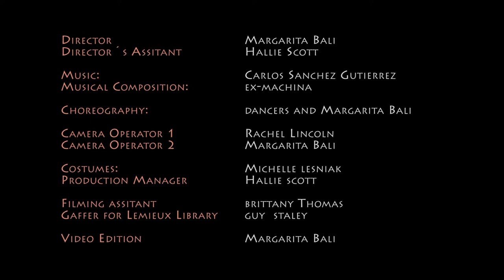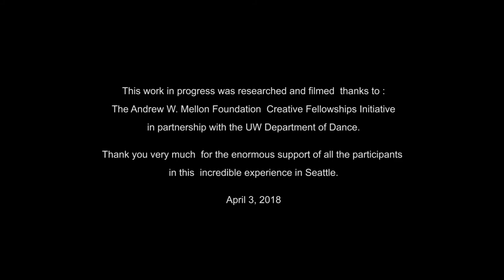Escaleras sin Fin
***IMPORTANT:  Please use headphones or high-quality loudspeakers for best audio***

A film by Margarita Bali, with music by Carlos Sanchez-Gutierrez (...Ex Machina, for piano, marimba, and large ensemble)

The idea of this work, Escaleras sin Fin-2 (Stair/Cases-2), was originated from certain disturbing concepts in the universe of the artist M. C. Escher; choreographic situations are developed in staircases of the past and the present, diverse characters climbing, competing, climbing to reach an objective, the highest scale... and then falling again. A line of time and life, a fantasy metaphor constructed through a methodology of geometric editing, in close harmony with the contemporary music of the Mexican Composer Carlos Sánchez Gutiérrez. This work was made in the special circumstance of an Arthur W Mellon artistic residence at the University of Washington in Seattle, the inspiration came from the variety of stairs that the city unfolds. Escaleras sin Fin-2 has been created to conceive a story "site specific" of movement in video format.
Director: Margarita Bali
Assistant Director: Hallie Scott
Performance by Eastman BroadBand Ensemble.  Juan Trigos, cond.  Makoto Nakura, marimba, Cristina Valdes, piano.
Costumes: Michele Lesniak
Cameras: Rachel Green and Margarita Bali
Choreography: Margarita Bali and the interpreters
Video editing: Margarita Bali
Production and location manager: Hallie Scott
Production: Jana Browne, Elizabeth Duffel, Juliet Mc Mains, Jennifer Salk
Financing: artistic residency with Arthur W Mellon Scholarship at the University of Washington, Seattle, U.S.A.
Performers: Sophia Arnall, Shane Donohue, James Fesalbon, Dolly Huang, Timothy Johnson, Leslie Kraus, Kyki Li, Rachel Lincoln, Juliet McMains, Tessa Magnuson, Robert Moore, Austin Nguyen, Pam Olson, Zakk Rahman, Fausto Rivera, Jordan Rohrs, Lea Russel, Hallie Scott, Pamela Schick, Serafina Shi, Brandin Steffinsen, Za Thomaier, Connie Villenes

//ESPAÑOL//
Un filme de Margarita Bali, con música de Carlos Sanchez-Gutierrez (...Ex Machina, para piano, marimba, y gran ensemble)

La idea de esta obra se originó a partir de ciertos conceptos inquietantes en el universo del artista M. C. Escher; se desarrollan situaciones coreográficas en escaleras del pasado y del presente, personajes diversos escalando, compitiendo, trepando para alcanzar un objetivo, el escalafón mas alto... para luego volver a caer. Una línea del tiempo y de vida, una metáfora fantasiosa construida a través de una metodología de edición geométrica, en estrecha sintonía con la música contemporánea del compositor mexicano Carlos Sánchez Gutiérrez. Esta obra fue realizada en la circunstancia especial de una residencia artística Arthur W Mellon en la Universidad de Washington en Seattle, la inspiración surgió por la variedad de escaleras que la ciudad despliega. Escaleras sin fin-2 ha sido creada para concebir un racconto "site specific" de movimiento en formato video.
Dirección: Margarita Bali
Asistente de dirección: Hallie Scott
Interpretación de Eastman BroadBand Ensemble.  Juan Trigos, dir.  Makoto Nakura, marimba, Cristina Valdes, piano.
Vestuario: Michele Lesniak
Cámaras: Rachel Green y Margarita Bali
Choreografía: Margarita Bali y los intérpretes
Edición de video: Margarita Bali
Producción y manager de locaciones: Hallie Scott
Producción: Jyana Browne, Elizabeth Duffel, Juliet Mc Mains, Jennifer Salk
Financiación: residencia artística con Beca Arthur W Mellon en la Universidad de Washington, Seattle, U.S.A.
Intérpretes: Sophia Arnall, Shane Donohue, James Fesalbon, Dolly Huang, Timothy Johnson, Leslie Kraus, Kyki Li, Rachel Lincoln, Juliet McMains, Tessa Magnuson, Robert Moore, Austin Nguyen, Pam Olson, Zakk Rahman, Fausto Rivera, Jordan Rohrs, Lea Russel, Hallie Scott, Pamela Schick, Serafina Shi, Brandin Steffinsen, Za Thomaier, Connie Villenes.